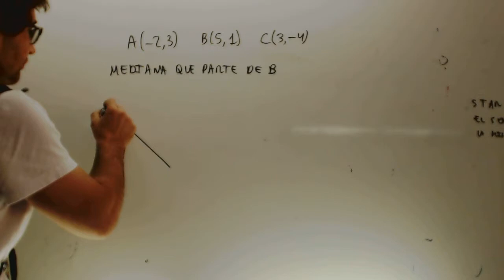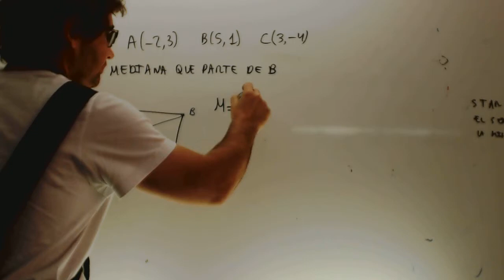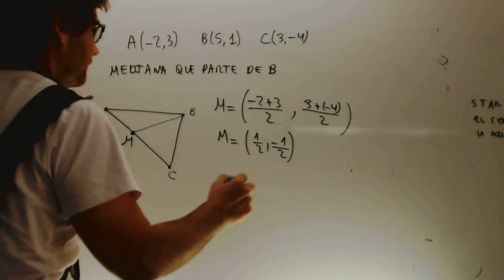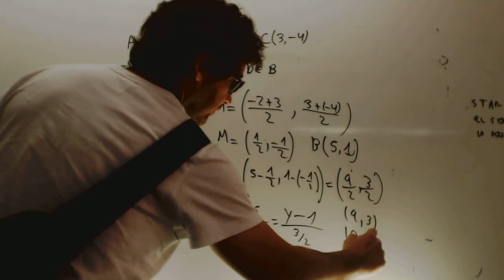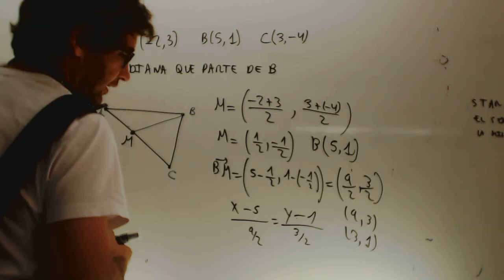Mediana de un triangulo Geometria Analitica plana Academia Usero Estepona